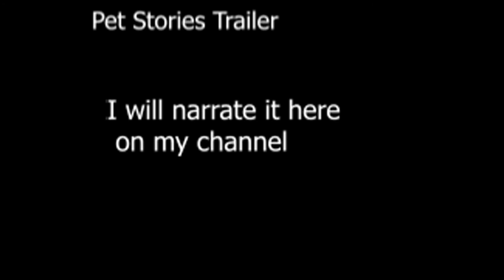Pet Stories Trailer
Pet Stories Trailer is about  Pet Friends Audience that send me Pet  encounters short, long.
It can be about Dogs, Cats, Squirrels, other pets or animals, that you have had an experience and would like to share with us.
I will narrate it here on my channel.
So sit back, curl up and grab the munchies as we listen to different encounters around the globe.